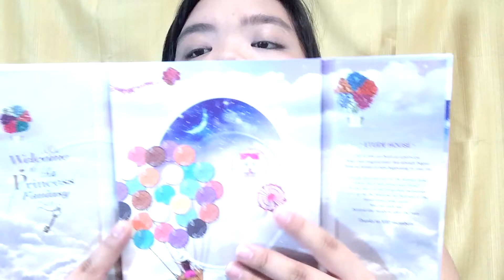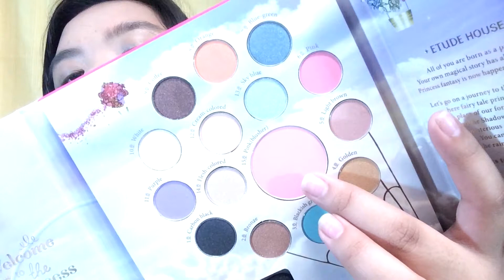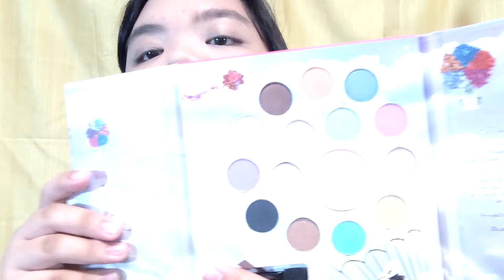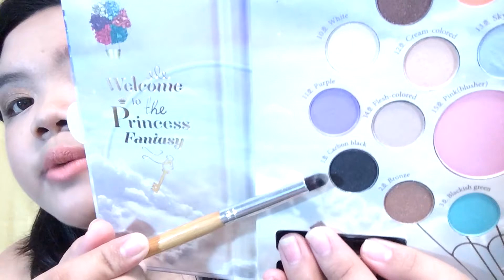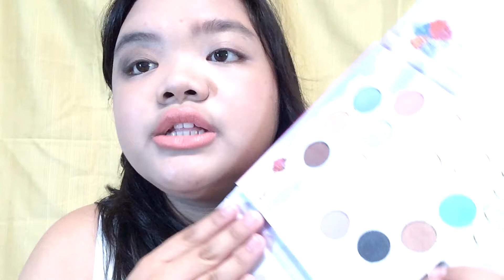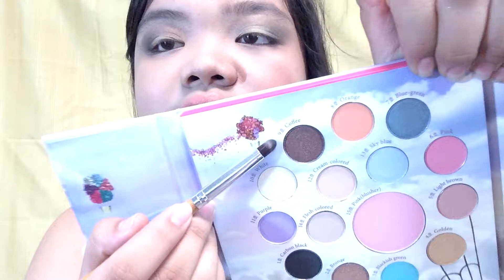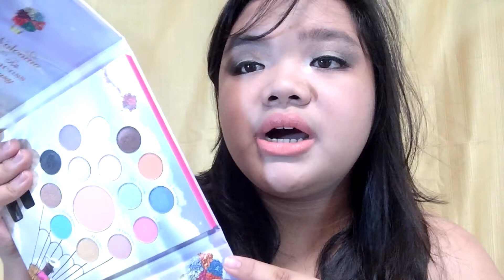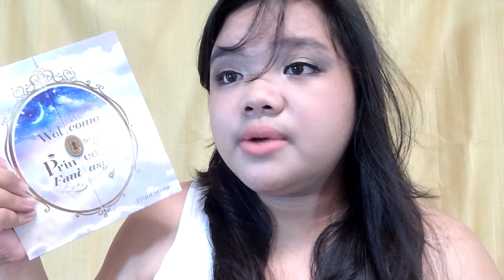ETUDE HOUSE PRINCESS FANTASY PALETTE REVIEW + EYE MAKEUP | MISS DANE MATRO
HELLO GUYS! Here's my review of Etude House Welcome to the Princess Fantasy Palette. hope you'll find this helpful.

LOVELOTS,
MISS DANE MATRO